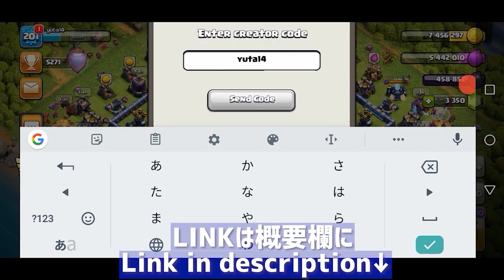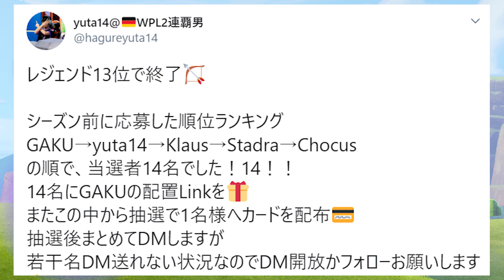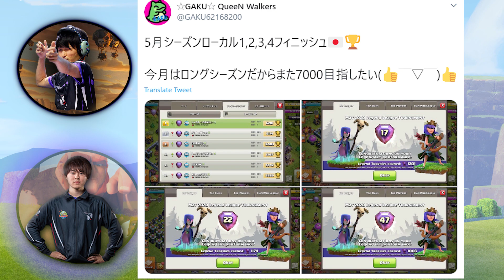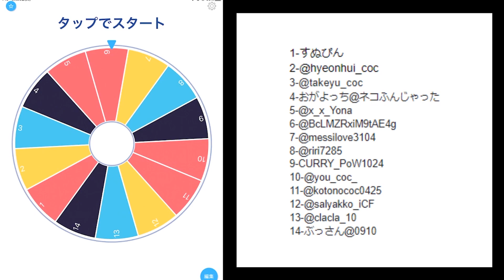〇〇にしたら全壊数が1.5倍に!!グローバル17位フィニッシュGAKUと対談!!【クラクラ】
すげえ
【New】Twitch
thank you for comment and thumbs up;)